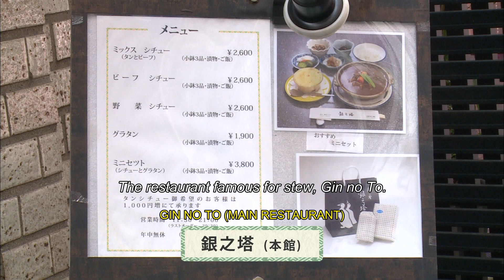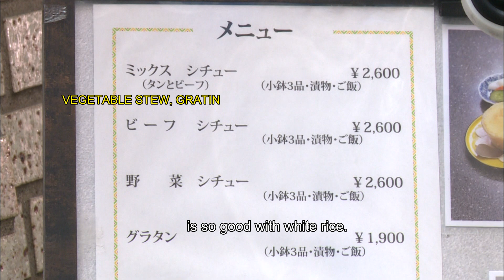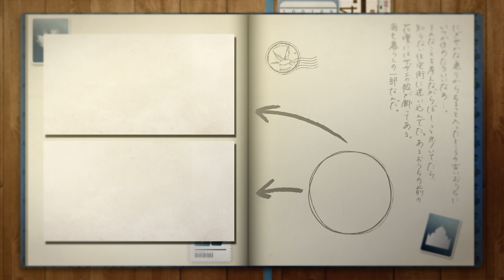Japan Travel Ginza -GIN NO TOU-